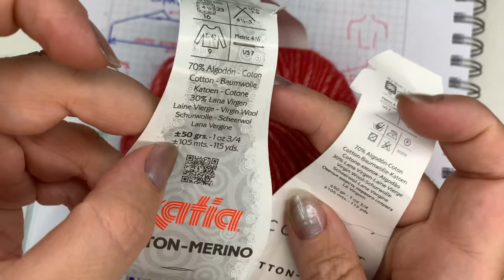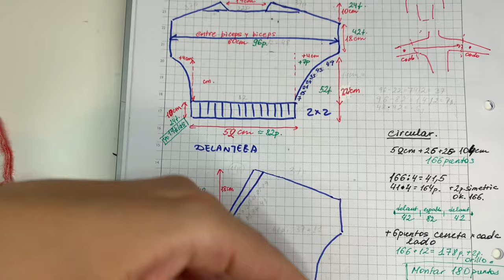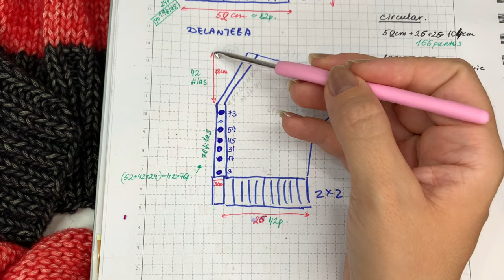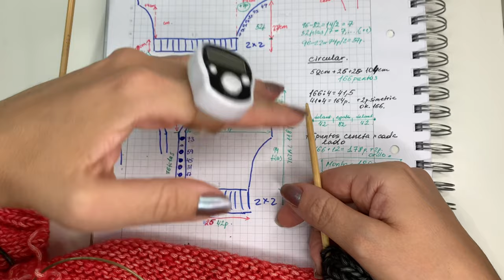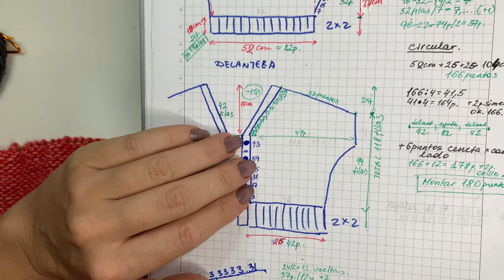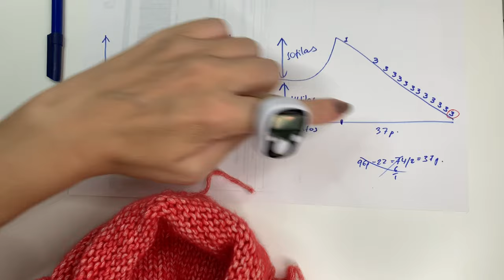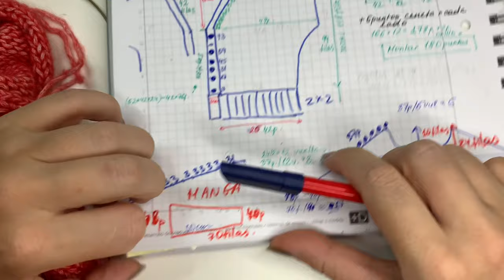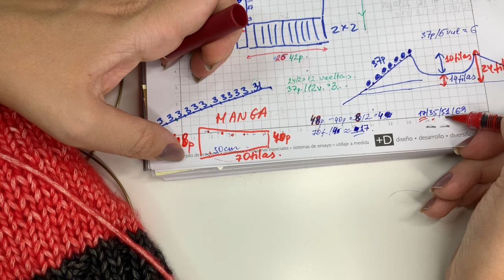Caqueta Corral Black ideal imprescindible para el uso diario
gastados 6 ovillos de color corral y 2 ovillos de color negro. Te aconsejo tener 1 ovillo de más
Agujas N4,5